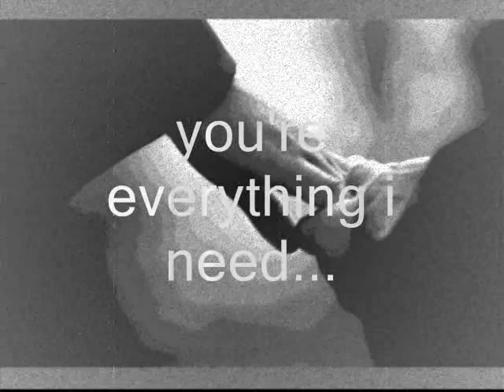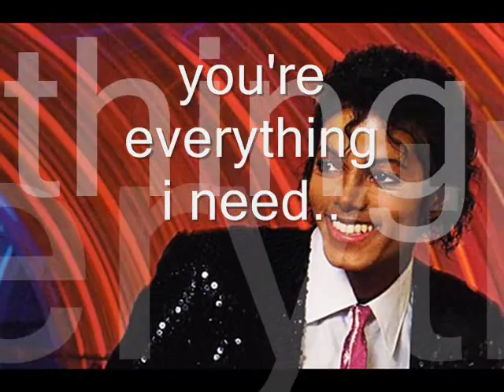You are so beautiful to me [My tribute to Michael Jackson]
tribute to the most beautiful soul Michael Jackson. Rest in peace,, i love you forever..
and enjoy a very beautiful Song by Ray Charles!
thank u for watching my modest work, i really appreciate it! i worked hard on it for Mike and all his fans!! ;)
i welcome you to comment and rate!! :)
It's all for Love, L.O.V.E, Have a nice day!!